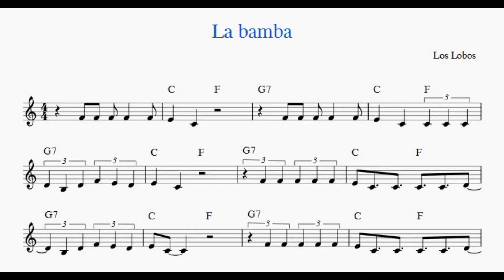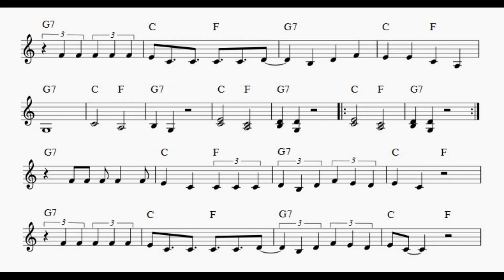La bamba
With KaraFun